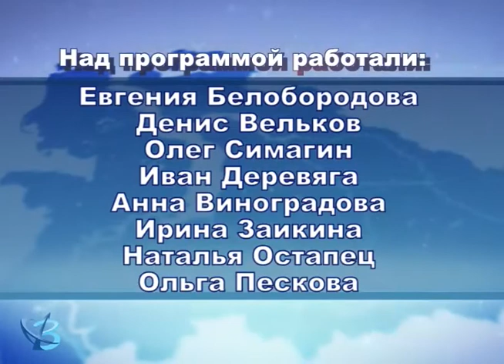«Мысли вслух»: уборка и быт 12+